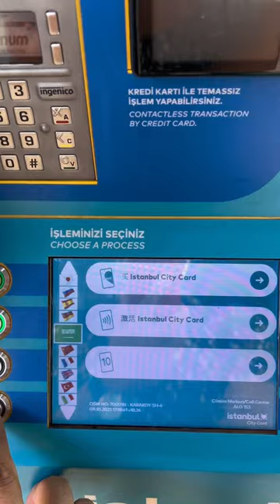How to buy Istanbul City Card 🇹🇷🇹🇷istanbul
Navigating Istanbul's public transport system can be a breeze with the Istanbulkart, a multi-use smart card used across various modes of transport. In this video, we provide a step-by-step guide on how to buy an Istanbulkart, the main card used for public transportation in Istanbul. We cover the essentials from where you can purchase the card, how to top it up, and the different types of Istanbulkart available.

In the second part of the video, we illustrate how to use the Istanbulkart on various forms of public transport like buses, ferries, trams, the metro, and metrobuses. We provide practical tips on checking your card balance, understanding fare structures, and what to do if you encounter any issues while using the card. This video is your comprehensive guide to navigating Istanbul's robust and efficient public transportation system.